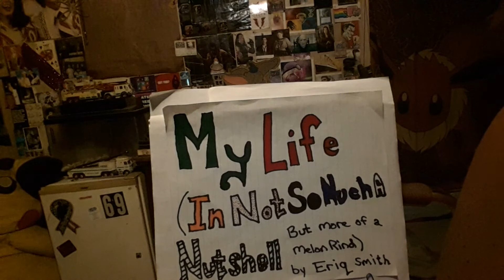Excerpt from "My Life (In Not So Much A Nutshell, But More of a Melon Rind)" - Sacked from McD's